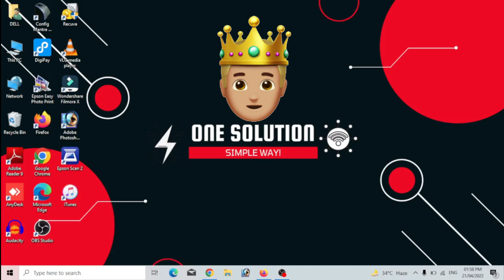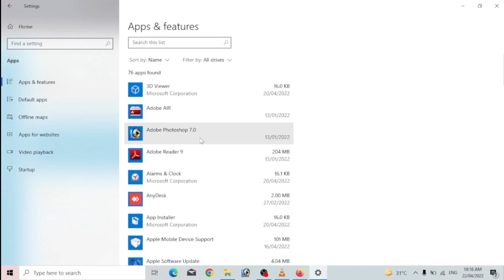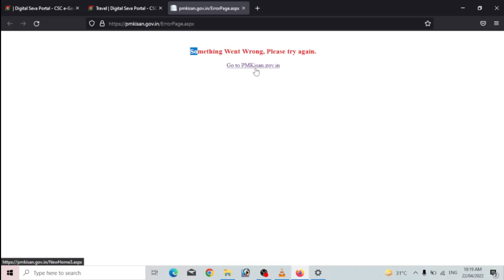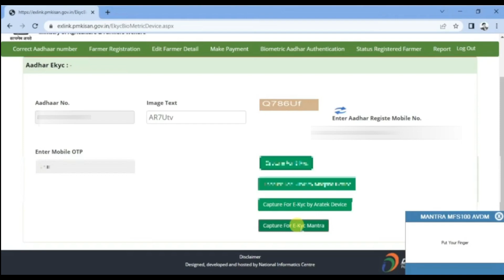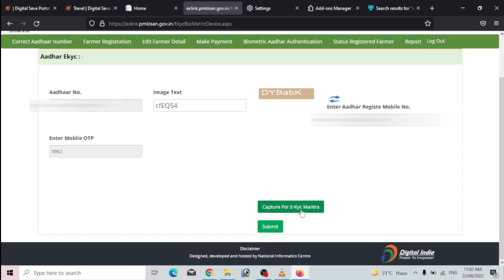CSC se PM kisan ekyc kaise kare - kisan samman nidhi kyc | pm kisan ekyc problem solve | Guide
Hello guys, Welcome back to one solution. We are going to know, How we can do pm kisan samman nidhi ekyc through csc portal. we have lot more interesting videos on our channel, checkout & watch.

PM Kisan Samman Nidhi eKYC karna mandatory hai next payment lene ke liye. is video me pm kisan samman nidhi ekyc karne ka complete process dikhaya gya hai. kisan kyc kaise kare, pm kisan e kyc, kisan e kyc csc, ye sab is video me dekhiye

pm kisan kyc kaise kare - kisan samman nidhi kyc kaise kare | pm kisan samman nidhi ekyc | Guide

pm kisan ekyc, kisan e kyc csc, pm samman nidhi ekyc kaise kare, samman nidhi kyc kaise kare, kisan kyc kaise kare, ye sab is video me dekhiye

PM Kisan Ekyc Through CSC Digital Seva Portal | Pm Kisan ekyc Online Kaise kare | ekyc pm kisan csc | How to update pm kisan ekyc using csc digital seva portal

pm Kisan ekyc problem solve 100% | how to pm Kisan ekyc fingerprint problem solve | mantra morpho